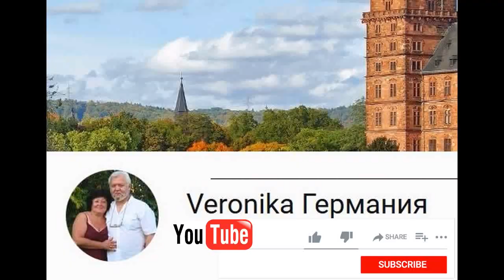Женская программа: Всё вклю`чено! 🏠 Women's Program: All Inclusive!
Работаю по программе: Всё включено!
В видео использована музыка Сергея Чекалина "Часы".